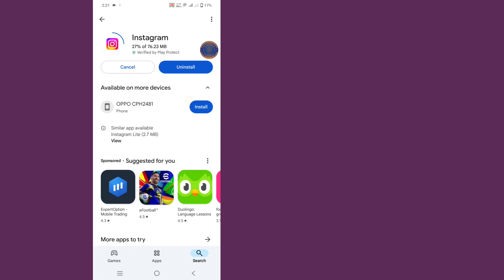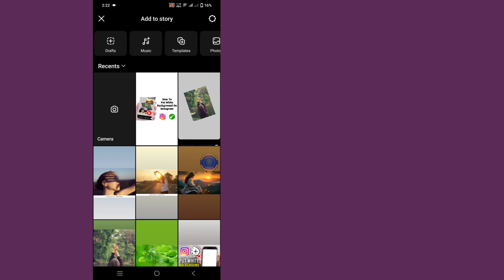How to Put White Background On Instagram Story-2024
Learn how to put white background on instagram story in this video.

Dynamik.Solution is the home of technology-based how-to's,guides & tips

💠 Others Queries: 👇👇👇

1. Instagram Story white background
2. White background Instagram tutorial
3. Instagram Story background color change
4. How to edit Instagram Story background
5. White background hack Instagram Story
6. Customize Instagram Story background
7. Instagram Story tips and tricks
8. Change background color Instagram Story
9. White Instagram Story tutorial 2024
10. Instagram Story aesthetic background

Dynamik.Solution